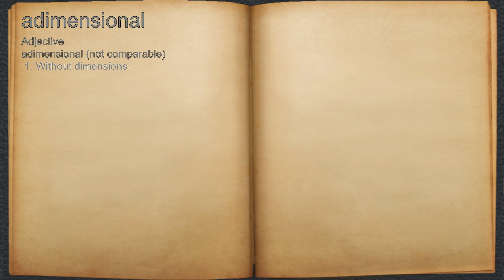What does adimensional mean?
A spoken definition of adimensional.

Intro Sound:
Typewriter - Tamskp